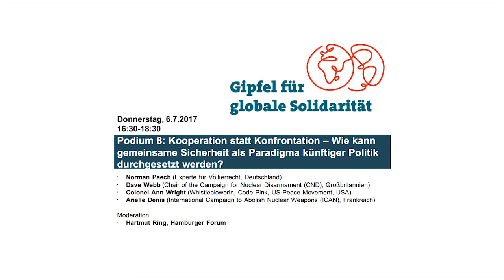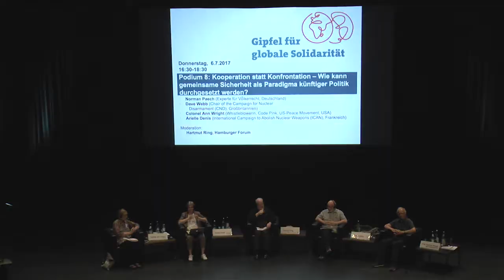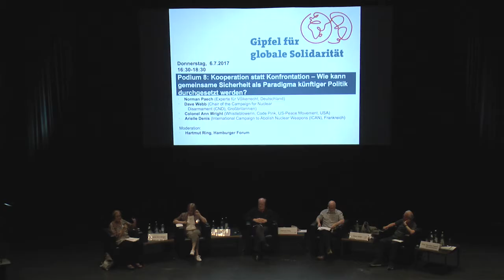Kooperation statt Konfrontation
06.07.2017, Gipfel für globale Solidarität, Hamburg

Kooperation statt Konfrontation - Wie kann gemeinsame Sicherheit als Paradigma künftiger Politik durchgesetzt werden?

Mit:
Norman Paech (Experte für Vö̈lkerrecht, Deutschland)
Dave Webb (Chair of the Campaign for Nuclear Disarmament (CND), Großbritannien)
Colonel Ann Wright (Whistleblowerin, Code Pink, US-Peace Movement, USA)
Arielle Denis (International Campaign to Abolish Nuclear Weapons (ICAN), Frankreich)

Moderation:
Hartmut Ring, Hamburger Forum